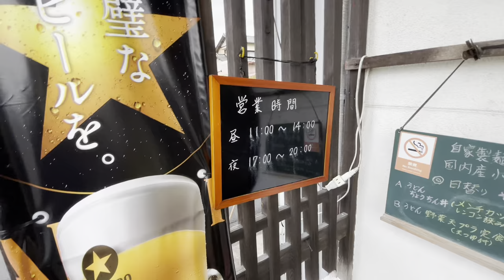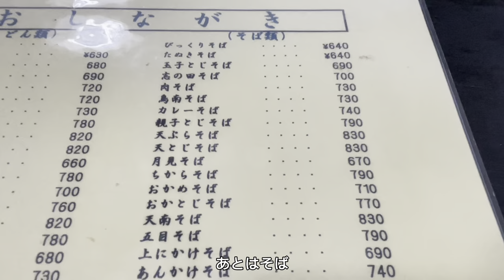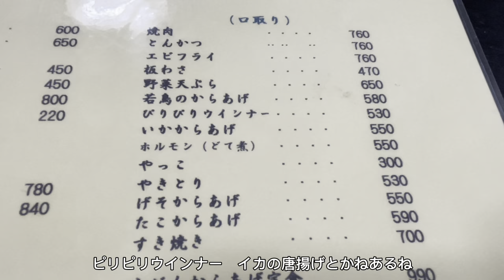【びっくりうどん天ツネ】 昭和の雰囲気そのままの老夫婦が営むお店！